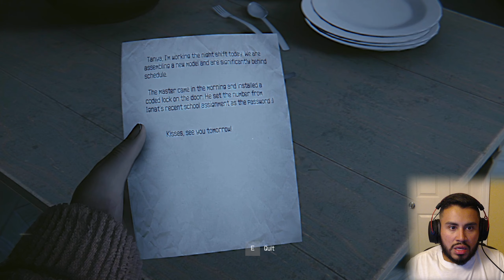WILL SMITH, GET THESE ROBOTS!!!!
"HAIL TO THE RAINBOW" DEMO
IM BEING CHASED BY A ROBOT!